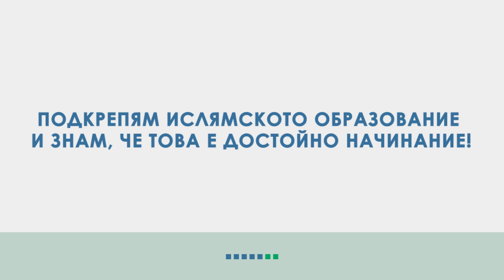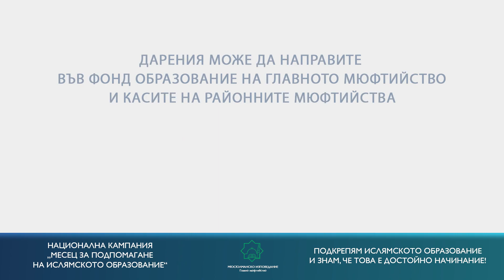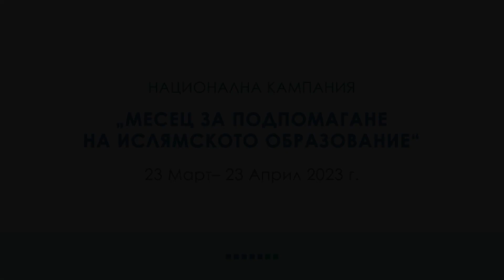НАЦИОНАЛНА КАМПАНИЯ "МЕСЕЦ ЗА ПОДПОМАГАНЕ НА ИСЛЯМСКОТО ОБРАЗОВАНИE" 2023 - Хафъз Байрам Ушев